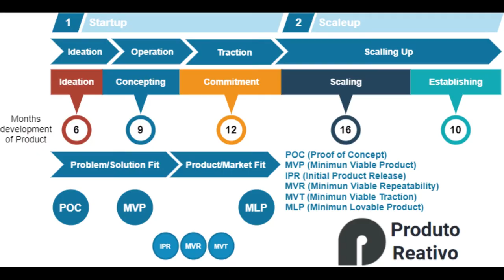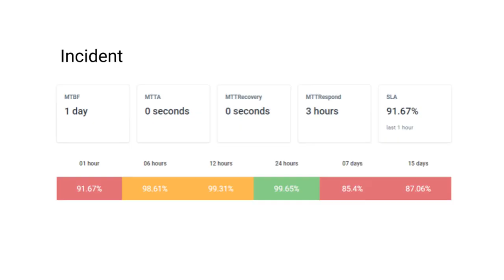Engenharia e Produto com Mauricio Linhares - parte 2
Segunda parte da entrevista com Mauricio LInhates, Tech Lead da Digital Ocean, falamos sobre produto, engenharia, cloud, vida em produção, como reagem a incidentes, integração entre as equipes, Stack do time de Plataforma e muito mais.

Mais uma vez com a ajuda do Bruno Pereira que teve um incidente em produção no final e estamos ainda analisando o Post-mortem.